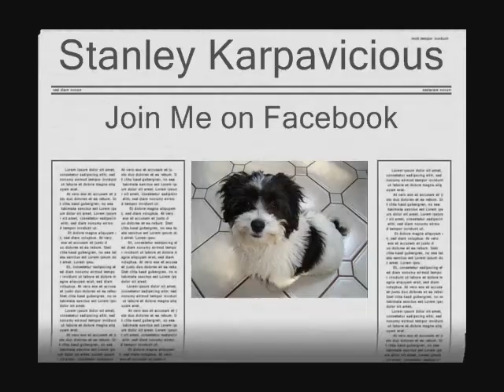Adopted Fuzzy Wuzzy Pups